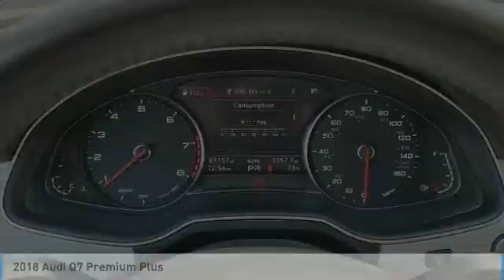2018 Audi Q7 I222551A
2018 AUDI Q7 Columbus, OH
Stock# I222551A

Byers Imports
401 North Hamilton Rd

*DESIRED FEATURES:* AWD, Rear Camera, Navigation, Leather, Vista Roof, 3rd Row Seat, Htd Seats, Power Liftgate, Bluetooth, SiriusXM, Memory Seats, Alloy Wheels, Fog Lights, Premium Audio.

This all wheel drive 2018 Audi Q7 2.0 TFSI Premium Plus is one of those used cars Columbus, OH shoppers seek out for its Glacier White Metallic exterior with a Black Interior. With 61,131 miles this 2018 Q7 with a 4cyl, 2.0l, 252.0hp engine is your best buy near Columbus, OH.

*TECHNOLOGY FEATURES:* Multi-zone Climate Control, Premium Bose System, Steering Wheel Audio Controls, Keyless Start, Homelink System, Keyless Entry, Steering Wheel Controls, Electronic Messaging Assistance, Anti Theft System, Auxiliary Audio Input, AM/FM Stereo, MP3 Compatible Radio, Engine Immobilizer, HD Radio, Memory Mirrors, Single-Disc CD Player, USB Port(s). Your Glacier White Metallic 2018 Audi Q7 2.0 TFSI Premium Plus near Columbus, Ohio is available for immediate test drives in Columbus, OH.

Byers Audi serves Columbus, OH. You can also visit us at, 341 N Hamilton Rd Columbus OH, 43213 to check it out in person! Byers Audi Used car dealership only sells used cars Columbus, OH buyers can trust for safety and worry free driving.

*INTERIOR OPTIONS:* Automatic Climate Control, Rear Heat / AC, Power Sun/Moonroof, Leather Wrapped Steering Wheel, Adjustable Lumbar Seat(s), Woodgrain Trim, Power Drivers Seat, Bucket Seats, Driver Illuminated Vanity Mirror, Pass-Through Rear Seat, Air Conditioning, Passenger Illuminated Visor Mirror, Rear Window Defroster, Vanity Mirrors, Bench Seat

*EXTERIOR OPTIONS:* Privacy Glass, Tinted Glass, Auto Headlamp, Spoiler / Ground Effects

*Why utilize Audi Financial Financing?* You can use our Audi Dealer car payment calculator to calculate your payment on this Glacier White Metallic 2018 Audi Q7 2.0 TFSI Premium Plus. Our Byers Audi Audi Financial Specialists work with every level of credit and Audi Financing needs. From bad credit car financing to the highest credit scores, our Audi Financial experts offer more and better credit options than used car lots in Columbus, Ohio.

The Byers Audi used car dealership in Central Ohio is an easy drive or fly in from anywhere in the United States. Our car lot sits just east of Columbus, OH where your 2018 Audi Q7 2.0 TFSI Premium Plus will be waiting for your test drive and/or shipping instructions.

When shopping for used cars Columbus shoppers prefer the short drive to Columbus, OH. We're glad you found this pre-owned Audi Q7 for sale at our used car dealership near Columbus, Ohio in Columbus, OH. Looking for Audi financing? Our Byers Audi finance specialist will find the best rates available for this pre-owned Audi Q7 for sale. Byers Audi has new cars for sale and used cars for sale in Columbus just east of Columbus. So, if you're shopping used car dealerships in Columbus, OH consider driving just past Bexley, OH to Columbus where you'll experience Central Ohio's preferred Audi dealer service, sales and the Byers Audi difference!

Byers Audi Used Car, Truck, SUV And Van Super center stocks the vehicles Columbu